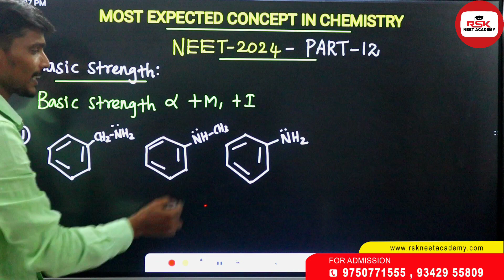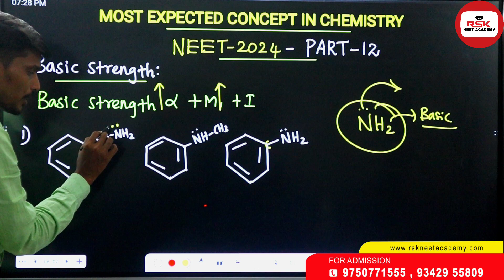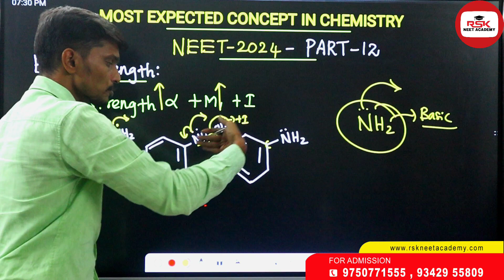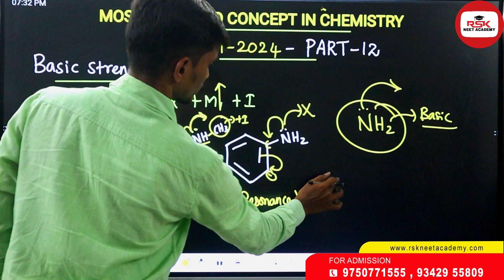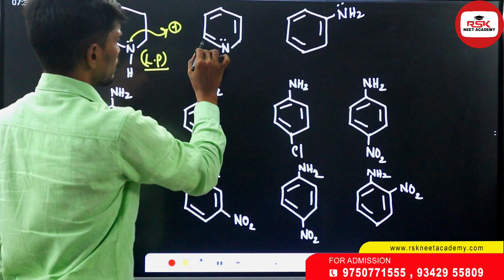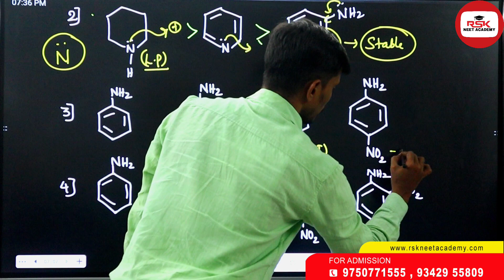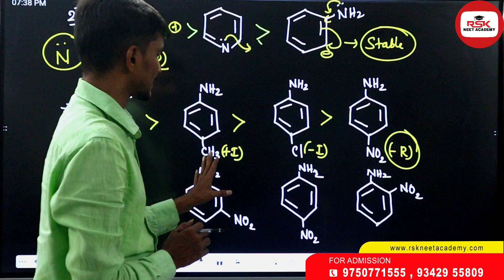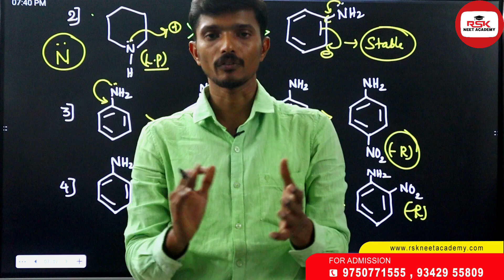Most Important Concepts in Chemistry NEET 2024 - Part 12 | Basic Strength | RSK NEET ACADEMY |GP SIr